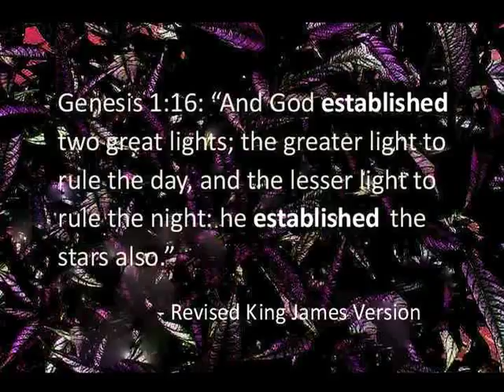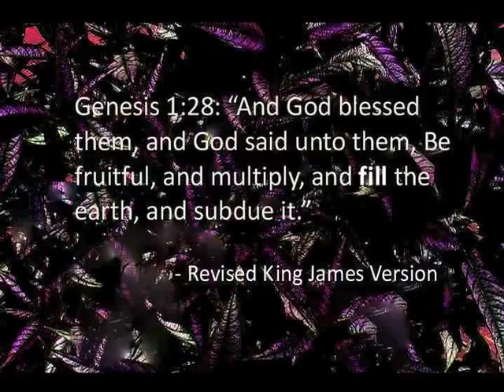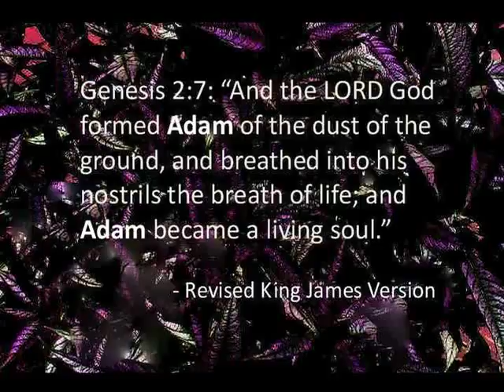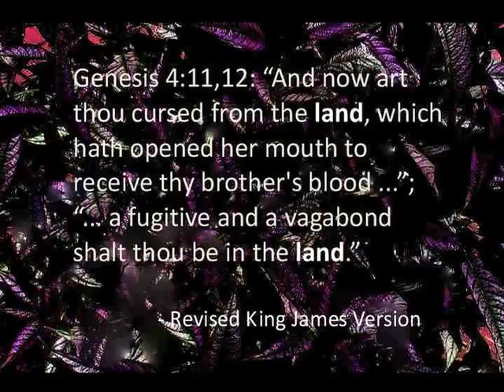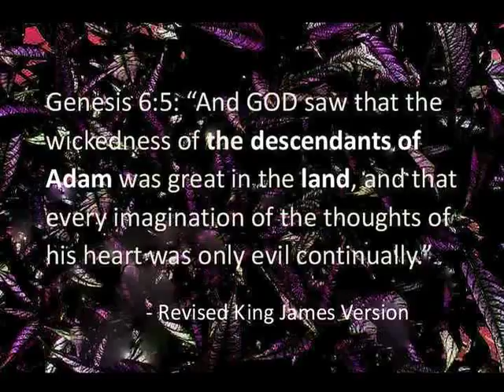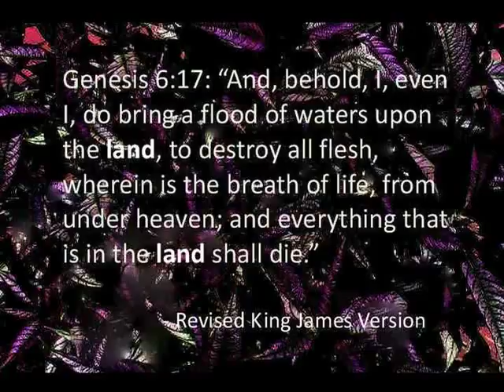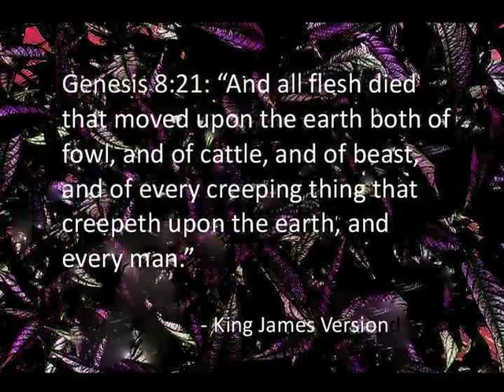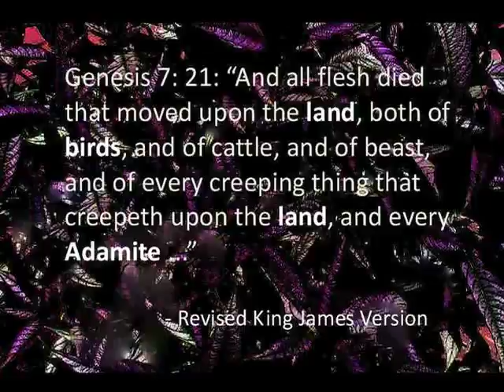Historical Genesis Episode 20 part 2 Revised King James Version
A Revised King James Version takes into account the historical background essential to understand the proper context within which the biblical characters lived and the events occurred.  Only within the last 200 years has the scholarly world been in possession of the history of the ancient Near East written on cuneiform tablets inscribed in Akkadian and Sumerian languages.  This new-found evidence could revolutionize how we understand Genesis as the legitimate history of the Semitic race from Adam to Abraham.